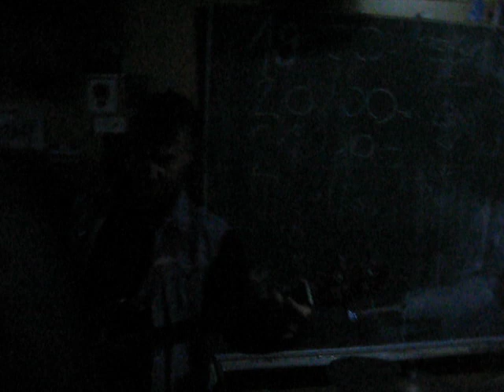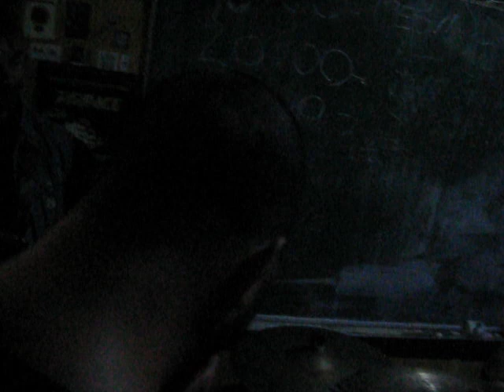BESTIAL VOMIT - live at Kontejnr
13. september 2017 in Postojna